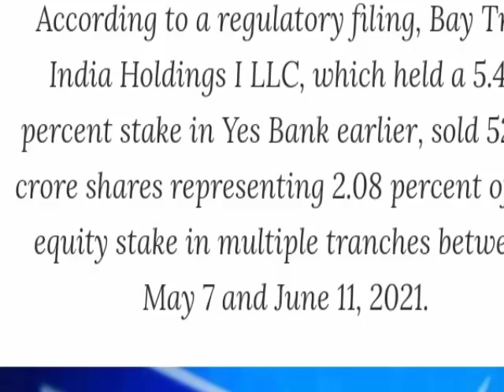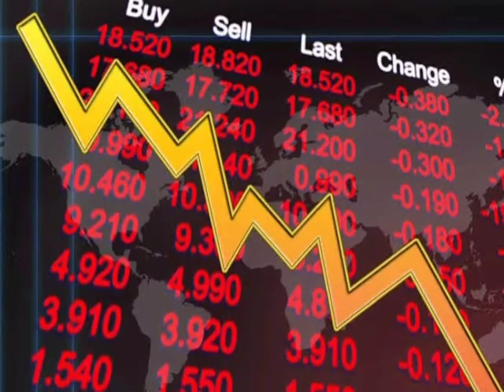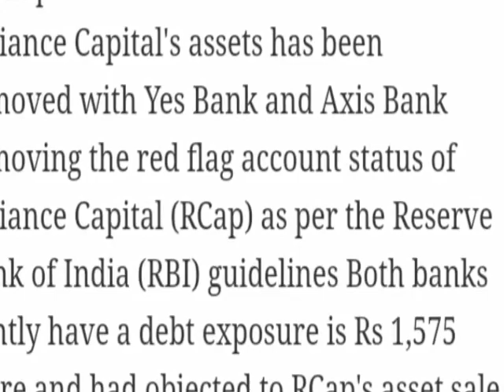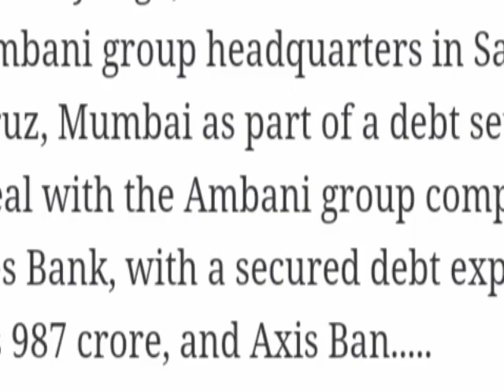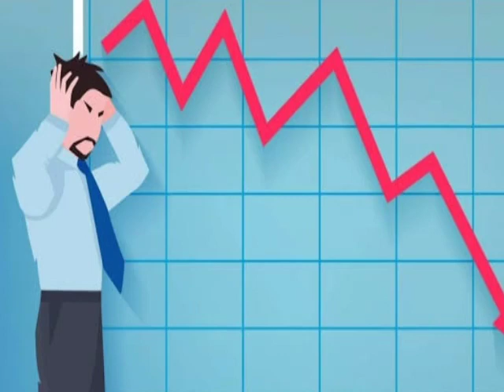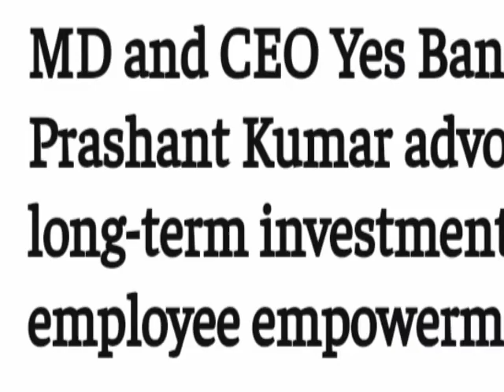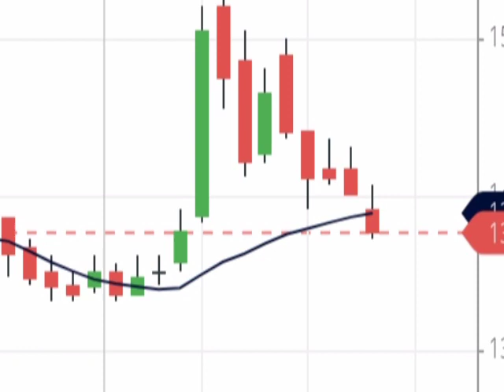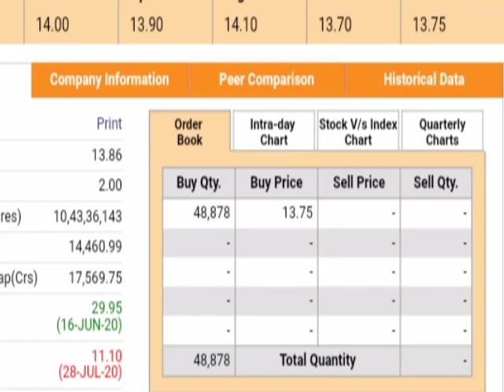YES बैंक मे होगी Relaince Capital से वसूली गलती से भी मत बेचना ।। YES Bank Share latest news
Bay Tree investor sell their holdings From Yes Bank Ltd
Yes Bank Ltd and Axis Bank sell Assetts of Reliannce Capital
Yes Bank Moves their Headquarters in Mumbai
Yes Bank ltd today latest updates news
DHFL Shre have suspended fron National Stock Exchange and Bombay Stock Exchange
RBI Meeting latest news
Yes Bank ltd Loan Book Grew up year on year
Relief for investors as RBI clarification on Bank's warning to crypto-dealing clients
Cryptocurrency no Ban in India
RBI have find bubble in Indian Stock Market
Yes Bank Ltd Tier 1 Bond latest news
Yes Bank ltd tieup with cryptocurrency Exchange
Bad Loan suprime Court news
Yes Bank AT-1 Bonds Case
Yes Bank ltd bad loan defaulter list
Jet Airways AGM meeting dates
Jet Airways Annual Growth Meeting
DHFL Bankruptcy news
CCI Approves sale of YES Bank's MF subsidiaries to GPL Finance
Yes bank sell YES MFs to GPL Finance ltd
DHFL news
Yes Bank to Sell  property of E commerce Magnum Solution for Recovery 345 CR. RS
YES Bank Loan Recovery news
Private Equity firm Bay Tree India sold yes bank share
Bay Tree India cuts their stake in Yes Bank Ltd
Bay Tree India reduce stakes in yes bank share